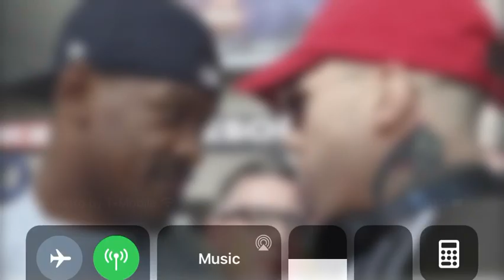Daniel Jacobs vs Gabe Rosado for November 28?